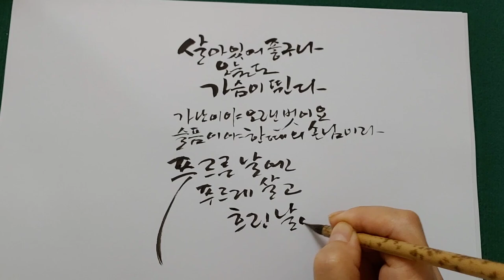인생예찬 / 양광모님의 시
살아 있어 좋구나
오늘도 가슴이 뛴다
가난이야 오랜 벗이요
슬픔이야 한 때의 손님이라
푸르른 날엔 푸르게 살고
흐린 날엔 힘껏 산다
양광모 시인의 " 인생예찬 "
이 시인의 다른 시 " 바닥"이나
인생노트를 읽어봐도
인생살이에 달관한 듯 합니다

"이성하의 노래이야기" 유튜브 검색하시면
인생예찬 노래로 들으실수 있습니다